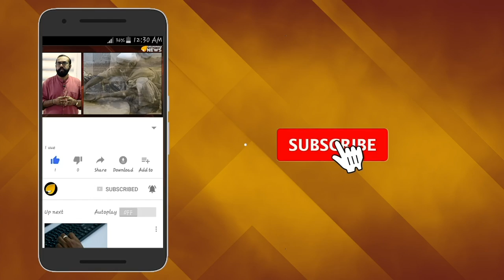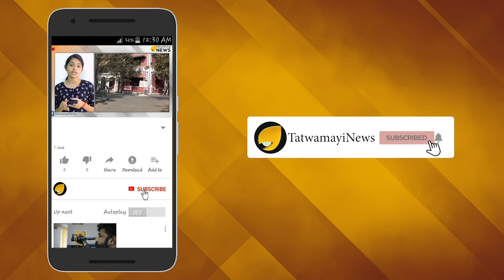റാഡിക്കലായുള്ള മാറ്റം; ലാവലിന് പിന്നാലെ ട്രാന്‍സ്ഗ്രിഡ്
ലാവ്ലിന്‍ കുംഭകോണത്തിന് പിന്നാലെ ട്രാന്‍സ് ഗ്രിഡ് കുംഭകോണവും. പൊതുജനങ്ങളുടെ മുന്നില്‍ സംശയത്തിന്‍റെ നിഴലിലാണ് ഇപ്പോള്‍ പിണറായി സര്‍ക്കാര്‍.കിഫ്ബി വഴി വൈദ്യുതി കൊണ്ടുവരാനുള്ള  ട്രാന്‍സ് ഗ്രിഡ് പദ്ധതിയില്‍ കോടികളുടെ അഴിമതിയുണ്ടെന്ന ആരോപണവുമായി പ്രതിപക്ഷ നേതാവ് രമേശ് ചെന്നിത്തലയാണ് രംഗത്ത് വന്നിട്ടുള്ളത്.